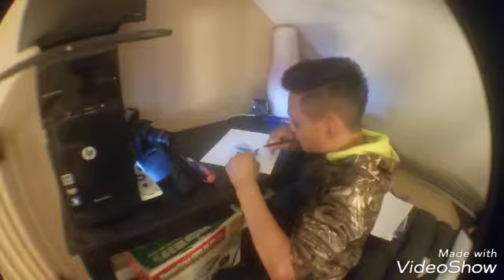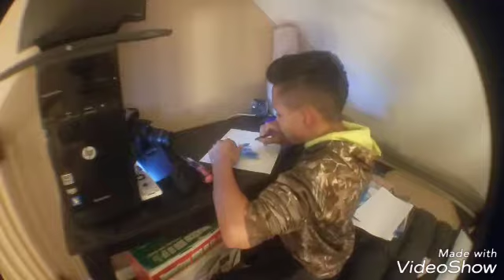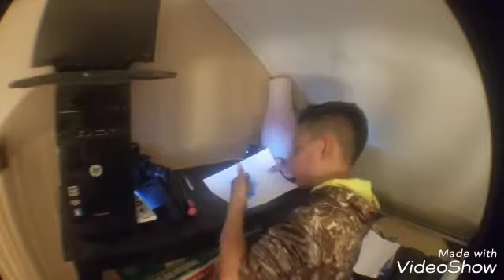The merch design